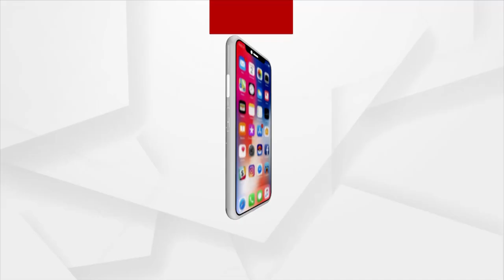ରାଜଧାନୀରେ ପୁଣି ଏକ ହତ୍ୟାକାଣ୍ଡ ।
ରାଜଧାନୀରେ ପୁଣି ଏକ ହତ୍ୟାକାଣ୍ଡ । ବିଚ ରାସ୍ତାରେ ଯୁବକଙ୍କୁ ଛୁରା ମାଡ଼ କରି ହତ୍ୟା । ଭୁବନେଶ୍ବର ପ୍ରେସ ଛକ ନିକଟରେ ଘଟିଛି ଘଟଣା ।